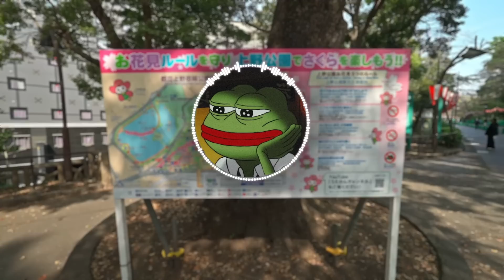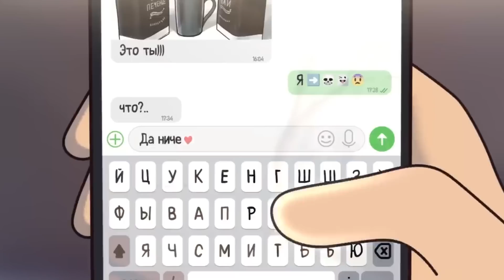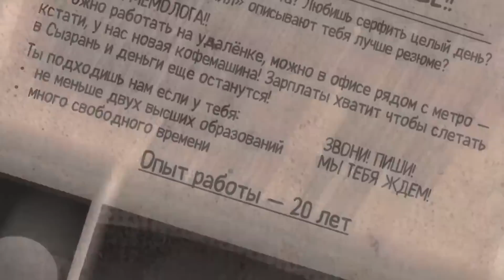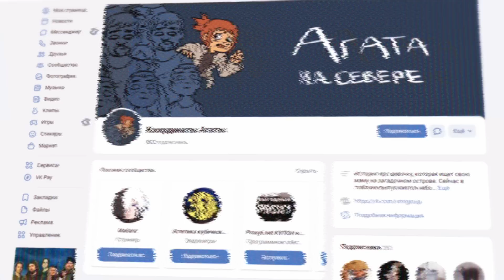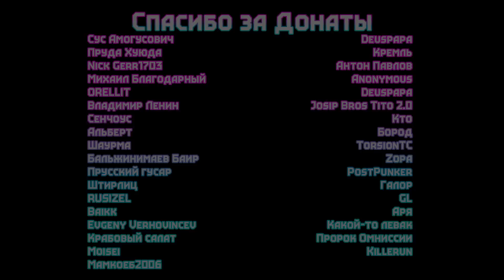ЛУЧШИЙ ПРОЕКТ СТУДИИ ФЕНИКС? [Дух моей Общаги] [Обзор] [Студия Феникс]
Таймкоды:
00:00 - Вступление
02:05 - Сюжет
05:19 - Олег и предметы
09:24 - Снова сюжет
13:00 - О Диме и Антоне
14:47 - Возвращаемся к сюжету
16:23 - Итоги серии
16:52 - Персонажи
19:10 - Об Олеге
20:19 - Второстепенные персонажи
21:09 - О сюжетом в целом
23:52 - Итоги
25:42 - Конец
1. Rozen Maiden - Kurayami Yori Kitaru Mono
2. Sam & Max: Hit the Road - Carnival of the Odd
3.  Sam & Max: Hit the Road - Pleasently Understated Credit
4. Sam & Max: Hit the Road -  Scene of the Crime
5. Undertale - Hotel
6. Hiveswap - Amisia's Theme
7. Homestuck - Moonshine
8. Sam & Max: Hit the Road - Snuckey's Greatest Muzaks #1-3
9. Homestuck - Rust Maid